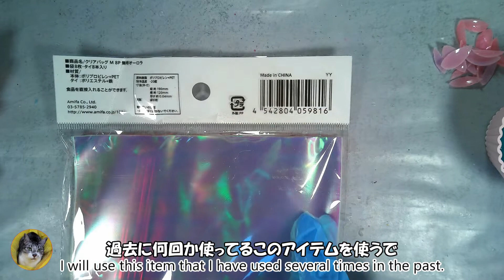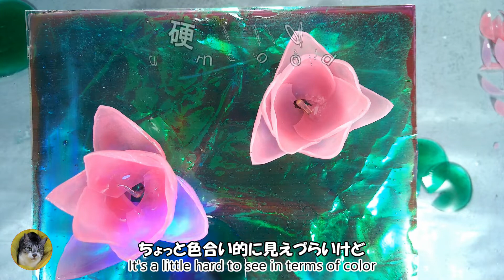【UVレジン】100均のLEDライトを使用して簡単で可愛い蓮の花のオブジェを作る[UV resin] Easy and cute lotus flower object using LED light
今回はレジンとLEDライトを組み合わせた作品に挑戦★
LEDライトを含め材料はほぼ100均で揃います。
アクササリーを収納する場合は箱の内側の処理を工夫する必要があるとは思います。

This time, I challenged a work that combines resin and LED lights.
Most of the materials, including the LED light, are available at 100-yen shops.
I think that it is necessary to devise the processing inside the box when storing accessories.
I would appreciate it if you could refer to something.

※硬化時間は使用するレジン液やUVライトにより異なります。
* Curing time varies depending on the resin liquid and UV light used.

≪愛用品≫
・レジン液→PADICO　星の雫
・着色料→PADICO　宝石の雫
・UVBOX→KIYOHARA スーパーレジンUVクリスタルランプ 36W
・ペン型UVライト→WUBEN E19 UV 365nm 紫外線 ブラックライト
・エンボスヒーター→KIYOHARAエンボスヒーター
・ハンディUVライト→Seriaで購入

≪Lovely goods≫
・ Resin liquid → PADICO "hoshi no shizuku"
・ Coloring → PADICO "hōseki no shizuku"
・ UV BOX → KIYOHARA Super Resin UV Crystal Lamp 36W
・ Pen type UV light → WUBEN E19 UV 365nm UV black light
・ Embossed heater → KIYOHARA embossed heater
・ Handy UV light → Purchased at Seria (100-yen shop)

The work is on sale at "minne"💗↑